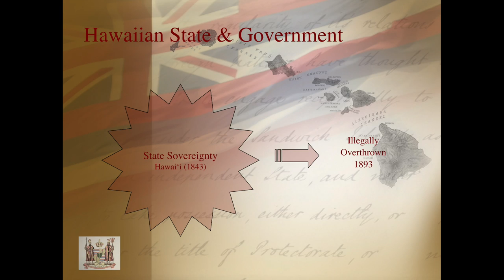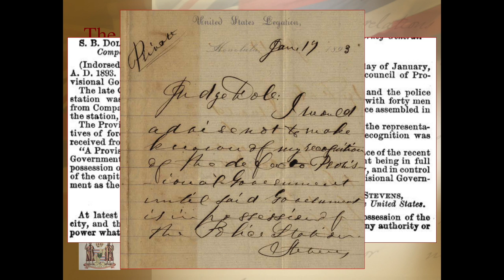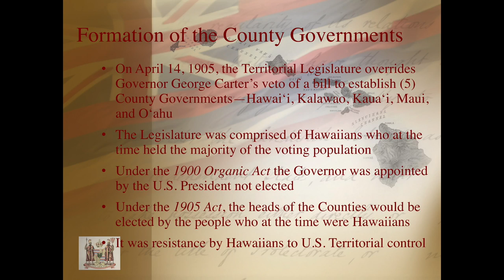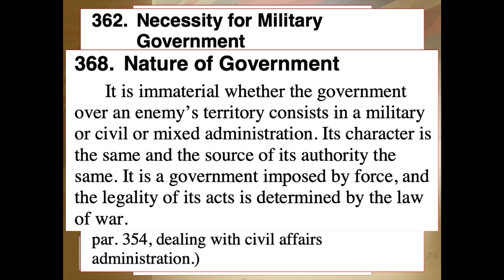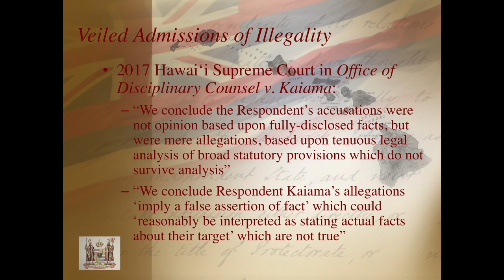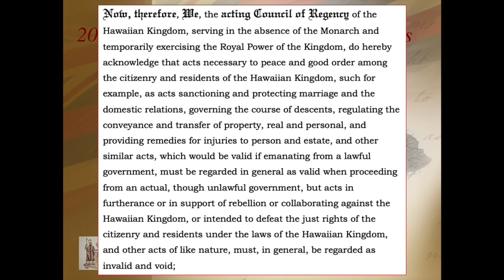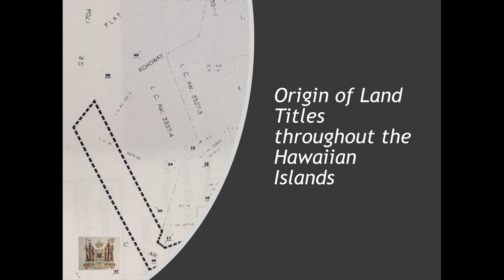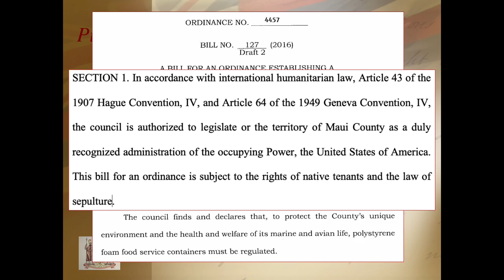(Part 3) Dr. Sai at Maui County Council 06/05/19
Dr. Keanu Sai Ph.D continues his presentation; explaining how Maui County can come into compliance with International Law, while honoring Hawaiian Kingdom Law in the process of de-occupation.